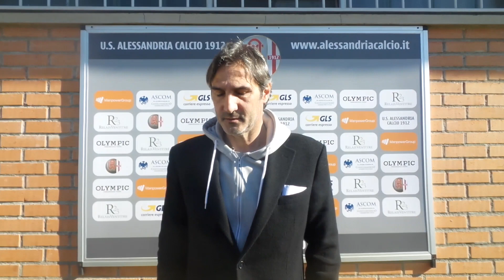Mister Gregucci prima di Alessandria-Pro Piacenza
Le dichiarazioni di Mister Gregucci alla vigilia della gara del Moccagatta